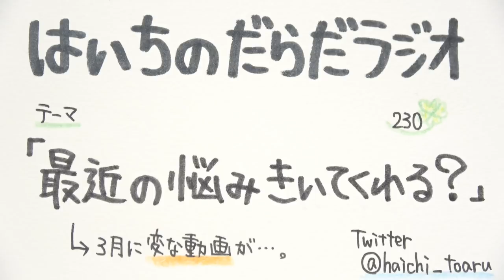最近の悩みきいてくれる？【はいちのだらだラジオ 第230回】